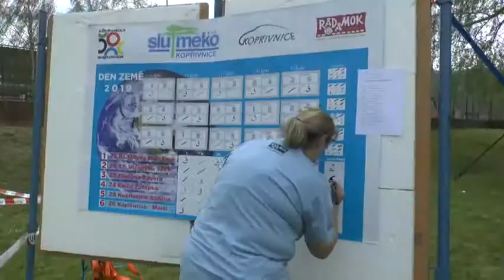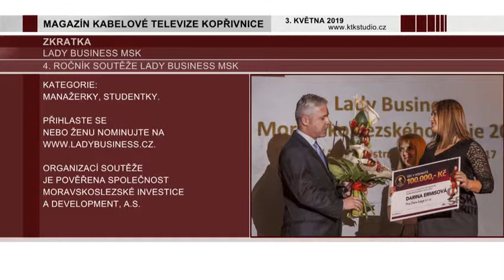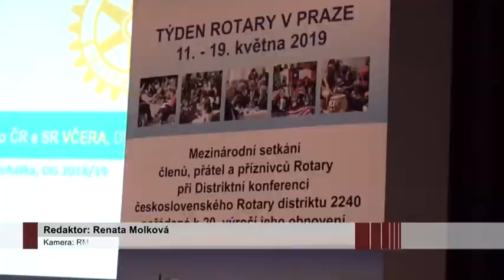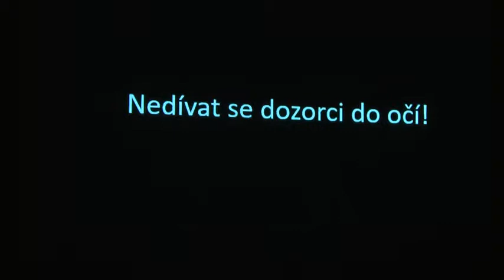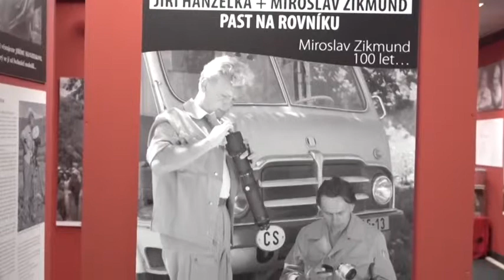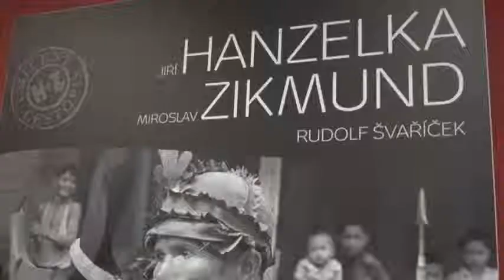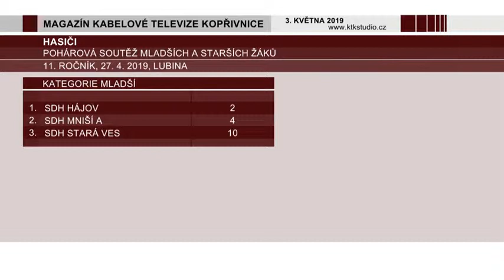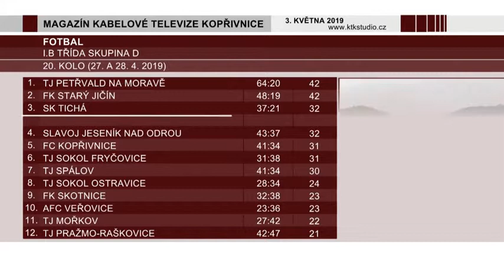Kopřivnický magazín (19/2019)